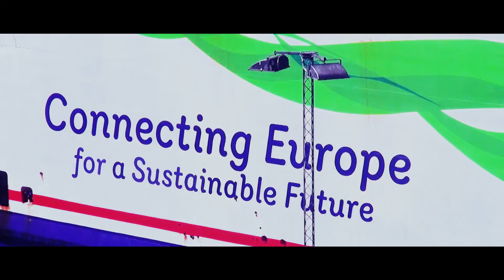Episode 1: "on the ferry boat", Baltic Getaway, a journey through Lithuania, Latvia, Estonia.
this summer we are back on the road. With our camper, our tiny house, we visit some of the nature highlights of the baltic states. Your are welcome to join our little episodes. Continuation will follow soon.
Diesen Sommer sind wir zurück auf den Straßen. Mit unserem Camper besuchen wir einige der Natur Highlights des Baltikums. Ihr seid herzlich eingeladen unsere kleinen Episoden anzusehen. Fortsetzungen werden bald folgen.